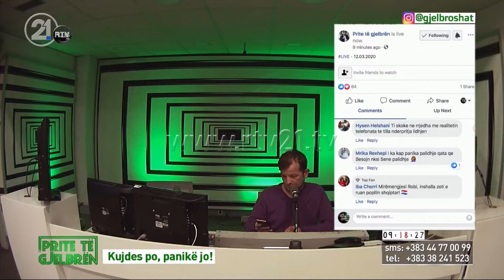Naseri nga Prishtina: Neve me bë me na ra na merr në qafë